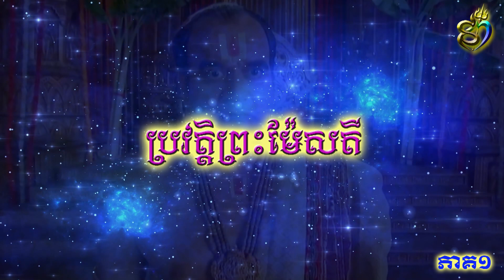ប្រវត្តិ ព្រះម៉ែសតី - goddess Sati (ភាគ១)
ប្រវត្តិព្រះម៉ែសតី
ព្រះម៉ែសតី(सती) ឬ “ទក្សាយណី”(दाक्षायणी) ទ្រង់គឺជាបុត្រីរបស់ព្រះនាង“ប្រសូតិ” និងស្តេច“ទក្សប្រជាបតី” ហើយទ្រង់ក៏ជាព្រះអគ្គមហេសីអង្គទី១របស់ព្រះសិវៈផងដែរ។ បើយោងទៅតាមគម្ពីរ“សិវបុរាណៈ”បានបញ្ជាក់ថាដំណើររឿងទាក់ទងនឹងព្រះម៉ែសតី គឺមានទាំងភាពរីករាយ និងភាពកំសត់ជូរចត់ សុខចិត្តប្រឆាំងនឹងព្រះទ័យព្រះបិតា ដើម្បីសេចក្តីស្នេហាដែលព្រះនាងមានចំពោះព្រះសិវៈ និងហ៊ានលះបង់សង្ខារដើម្បីការពារព្រះកិត្តិនាមរបស់ព្រះស្វាមី ដែលត្រូវព្រះបិតារបស់ព្រះនាងប្រមាទមើលងាយ បង្អាប់បង្អោន ចំអកឡកឡឺយ នៅចំពោះមុខអាទិទេពតូចធំទាំងឡាយ

Credit :
-Video background : Classic Blue Galaxy
AAvfx​ MotionBackground​ VJLOOP​

- Music background :
Song : Shiv Shakti
Artist : Vinod Sharma
Album : Shiv Shakti\ [Merlin] FUGA Aggregation (on behalf of Colors)

- Pictures : from Google and The series Devon Ke Dev Mahadev